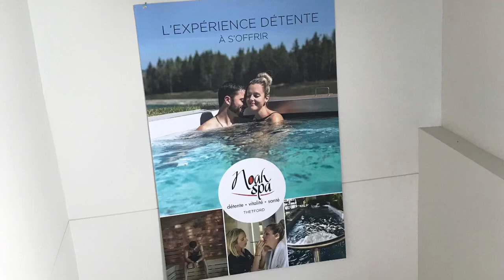Noah Spa Thetford mines Quebec 🇨🇦 ❣️🙌💆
This spa offers an outstanding experience, with a variety of massages, therapeutic ... Spa Region:Chaudière-Appalaches ❣️💆💃🤗